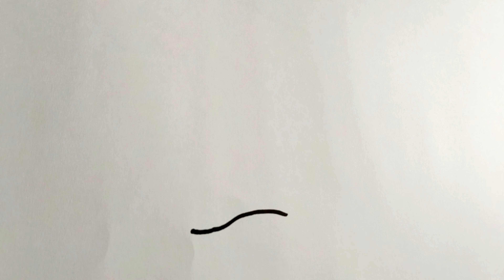Learning to draw a boat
We draw a ship - a motor ship. How to quickly draw a boat. A step-by-step tutorial on drawing a boat, which anyone can repeat.